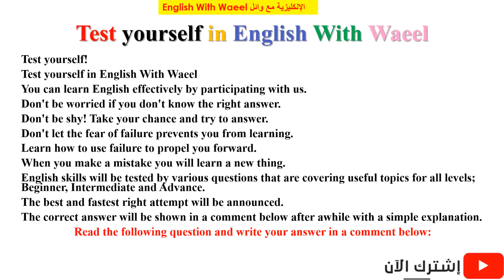اختبر نفسك بالانكليزية مع وائل 69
69 اختر الجواب الصحيح و اكتب إجابتك في تعليق أدناه:
لمتابعة الجواب مع التوضيح هذا رابط فيديو السؤال لسهولة مشاركته مع الاصدقاء
69 اختبر نفسك بالإنكليزية مع وائل
الجواب في تعليق لطفاً
شارك الفيديو للفائدة رجاءً
ضع اعجبني للفيديو
Test yourself!
Test yourself in English With Waeel
You can learn English effectively by participating with us.
Don't be worried if you don't know the right answer.
Don't be shy! Take your chance and try to answer.
Don't let the fear of failure prevents you from learning.
Learn how to use failure to propel you forward.
When you make a mistake you will learn a new thing.
English skills will be tested by various questions that are covering useful topics for all levels; Beginner, Intermediate and Advance.
The best and fastest right attempt will be announced.
اختبر نفسك!
اختبر نفسك بالإنكليزية مع وائل
يمكنك تعلم اللغة الإنكليزية بفعالية من خلال المشاركة معنا.
لا تقلق إذا كنت لا تعرف الإجابة الصحيحة.
لا تخجل! خذ فرصتك وحاول الإجابة.
لا تدع الخوف من الفشل يمنعك من التعلم.
تعرف على كيفية استخدام الفشل لدفعك إلى الأمام.
عندما ترتكب خطأ ، ستتعلم شيئًا جديدًا.
سيتم اختبار مهارات اللغة الإنجليزية من خلال أسئلة متنوعة تغطي مواضيع مفيدة لجميع المستويات ؛ مبتدئ ومتوسط ومقدم.
سيتم الإعلان عن أفضل وأسرع محاولة صحيحة.
سيتم عرض الإجابة الصحيحة في تعليق أدناه بعد فترة قصيرة مع توضيح بسيط.
اقرأ السؤال التالي واكتب إجابتك في تعليق أدناه:
تجدون الاجابة أسفل الفيديو
قناة الأستاذ وائل التعليمية كل ما يخص مادة اللغة الإنكليزية ولكافة المراحل الدراسية.
لاتنسى الإشتراك و الإعجاب و المشاركة
دعواتي لكم بالنجاح  و التفوق.
نسأل الله القبول و نسألكم الدعاء
مع الأستاذ
وائل حيدر
Google‏ +
English With Waeel الإنكليزية مع وائل (Teacher Trainer)
Google‏  site
Waeel With English
Blogger
English With Waeel الإنكليزية مع وائل
انكليزي سادس ابتدائي الجديد
Waeel Haider
Waeel Haider
Waeel Haider

QUICK QUIZ
MCQ
Multiple Choice Question
language level
Free tests of English to check your level of English
We provide the opportunity for you to test your proficiency level in English.